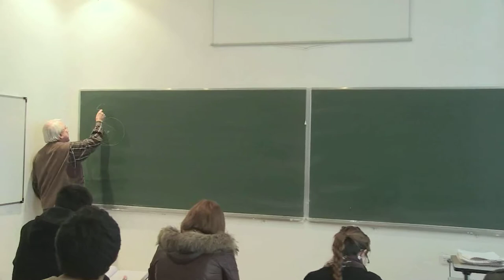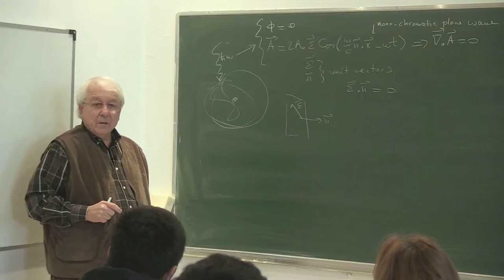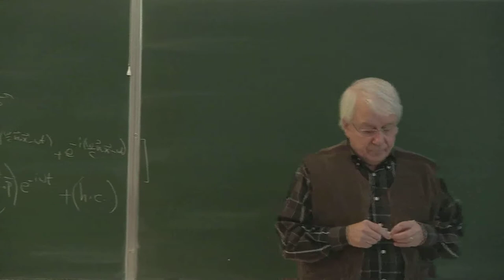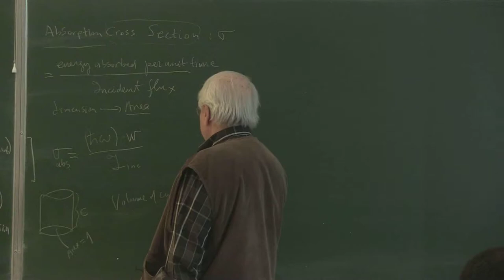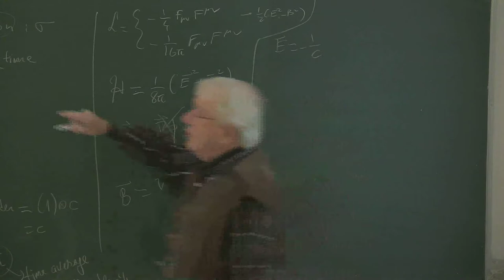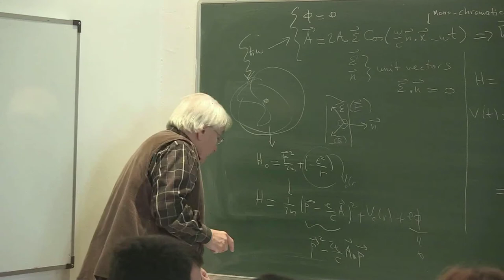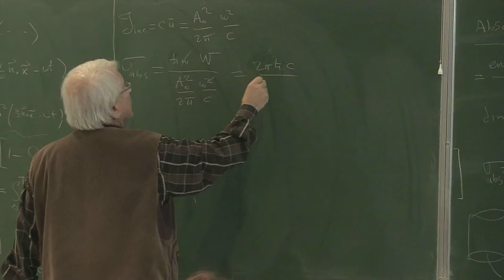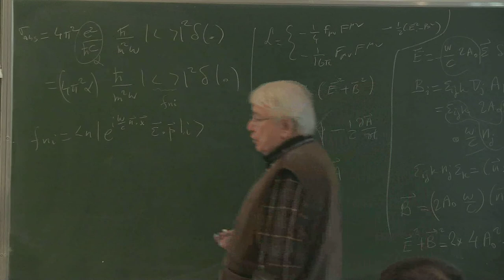METU - Quantum Mechanics II - Week 6 - Lecture 1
Physics Department

Instructor: Prof. Dr. Namik Kemal PAK
Quantum Mechanics II - Week 6 - Lecture 1